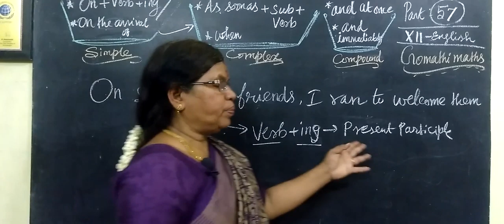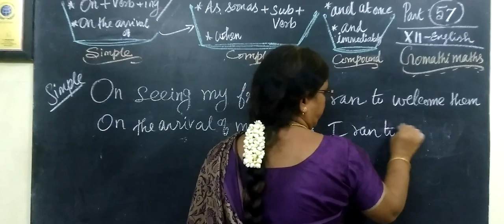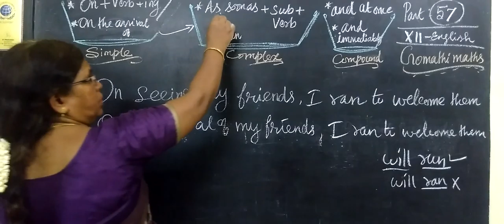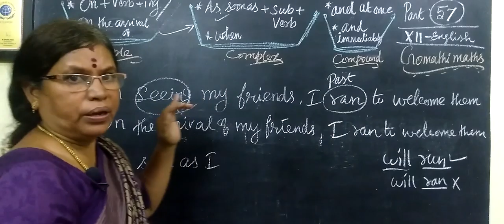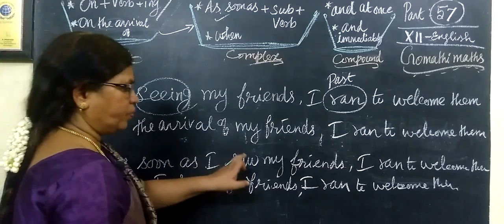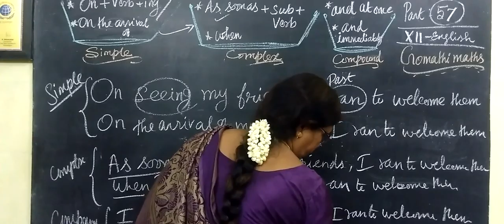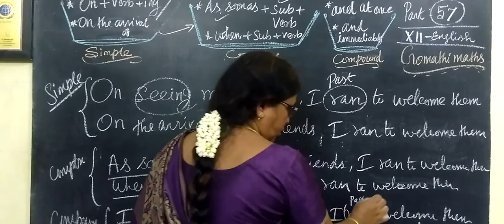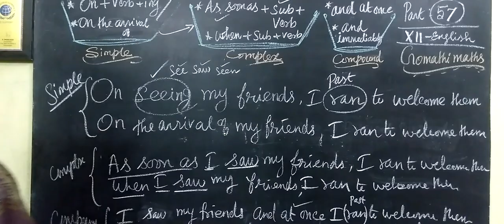12-ENG [57] Simple Complex Compound Gomathi maths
12-ENG [57] Simple Complex Compound Gomathi maths